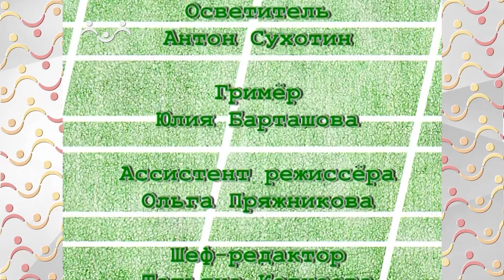Грамотные истории. Уборка квартиры